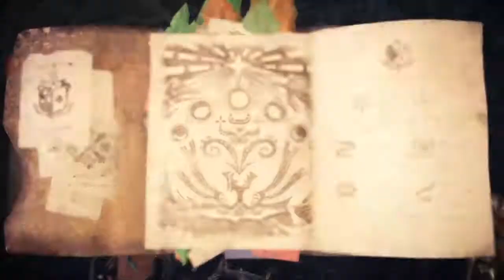Monster Hunter World: Iceborne. KIRIN ALPHA + NERGIGANTE CHAOS DANS LE FIEF GLORIEUX.